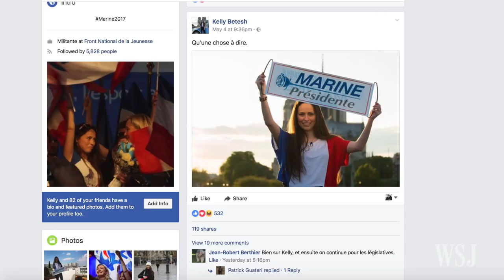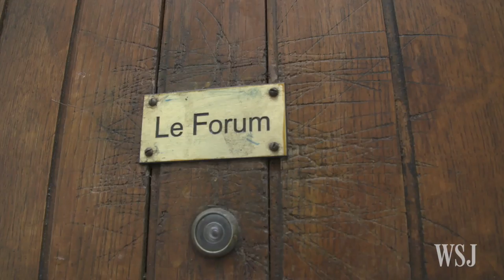French Election: Young, Jewish Parisian Defends Le Pen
French presidential candidate Marine Le Pen’s efforts to "un-demonize" the National Front party has turned it into one of France’s largest political forces. Meet a young, Jewish Parisian who supports Ms. Le Pen, despite what French Jewish leaders are saying. WSJ's Jason Bellini reports. Photo: Matt McDonald.